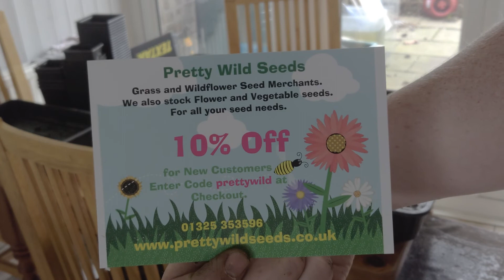Jobs to Do And Seeds To Sow in March & Potting up the Chillies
Welcome to Spade To Fork, Presented by Conversation Shed,

Here is a list of products I regularly use on the allotment:
Digging Spade (if I’m feeling Flush however I normally buy mine from car boot sales)
Earth Moving Shovel, the reason I use this one is it has a long handle which is ideal for the taller among us
The Small Green Handled too li use is no longer available as Homebase is no longer out there however this is the closest thing I can find and the replacement I would buy if the one I have breaks or goes missing
WOLF-Garten Handle
WOLF-Garten Small Handle
WOLF-Garten Soil rake Head
WOLF Garten Soil Mill/Cultivatior (I use this A LOT)
WOLF-Garten Push Pull Weeder
WOLF-Garten – Draw Hoe
WOLF-Garten Double hoe
WOLF-Garten Soil Grubber
MY ABSOLUTE BEST BUY my Felco Model 2 Secateurs
Soft Coated Twist Tie
Plant Labels (the orange ones)